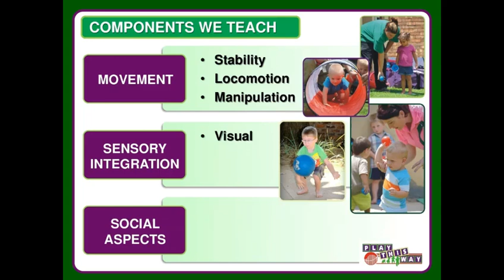Play This Way Pretoria Moot